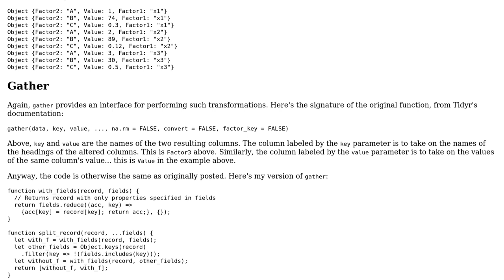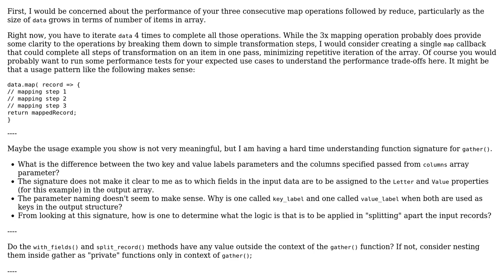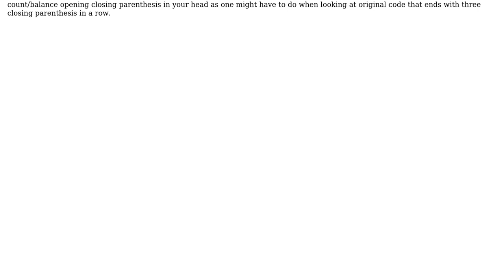Naive JS implementation of tidyr's gather function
With thanks & praise to God, and with thanks to the many people who have made this project possible! | Content (except music & images) licensed under CC BY-SA | Music | Images & others | With thanks to user Mike Brant user eenblam and the Stack Exchange Network Trademarks are property of their respective owners. You are responsible for your own actions.